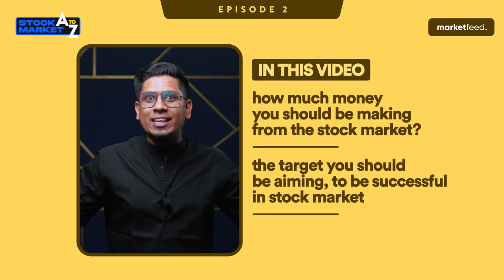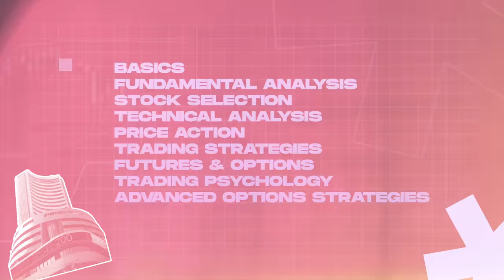How Much Money Can You Make From Stock Market Investing & Trading? Learn Stock Market A-Z | E2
Learn more and join my Fully Automated Trading service by clicking this

In this video, I talk about how much money you should aim to make from the stock market! People come into the market with no perspective and targets, and end up losing money. This is because they have no idea about what is a good target that they can aim to achieve! I explain the concept of Industry Benchmark and tell you what are good targets you can plan to achieve! Let's all succeed together!

Fill out this form to join my exclusive, private community to learn & grow together

Stock Market A-Z, a complete video series to learn everything about the stock market, from basics to fundamental & technical analysis to futures & options to advanced trading strategies, all for FREE, presented by Sharique Samsudheen.

New videos will drop every Tuesday, Thursday and Saturday. Along with YouTube videos, I'll post bonus content on Instagram, LinkedIn and Twitter. Make sure you follow me there!

A humble request to all of you is to share this with your friends and family, and invite them to join this revolutionary journey!

Join Us on Telegram, search for - fundfolio by Sharique Samsudheen

for market updates every day.

Presented to you by marketfeed from the house of fundfolio